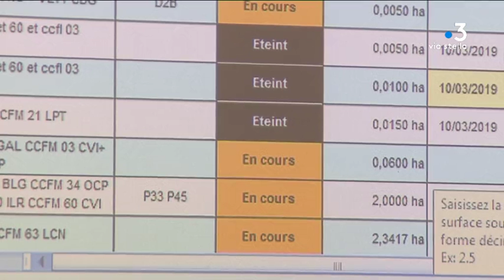Plusieurs hectares brûlés en Haute-Corse : la pression incendiaire est forte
Deux départs de feux se sont déclarés à Aléria ce lundi. Le premier a parcouru 600m2 et le deuxième 3 hectares de végétation. A Cervione, 3000m2 ont été parcourus par les flammes.

Intervenants - Bruno Guidini, officier supérieur de permanence au CODIS // Pierre Guidoni, maire de Calenzana

Equipe - Laura Brunet / Typhaine Urtizverea